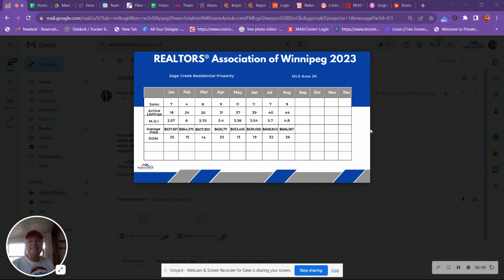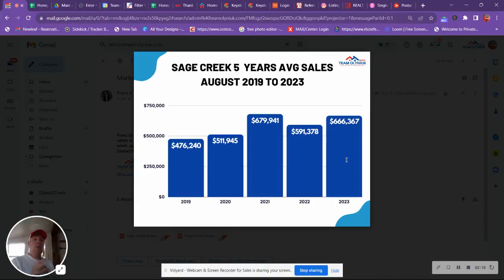What is your home worth now in Sage Creek, Manitoba?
Monthly Real Estate Market update for Sage Creek, Manitoba.

How many single detached homes are on Multiple Listings Search MLS ?
How many single detached homes came to market in the last month?
How many single detached homes on MLS are new build construction?
How many single detached homes are pending sale in the last month?
How many single detached homes have sold in the last month?
What is the average list price?

What is the average sale or sold price?

Stephen Olyniuk
Alicia Olyniuk
Team Olyniuk
Re/Max Performance Realty
942 St Mary's Rd, Winnipeg, MB R2M 3R5